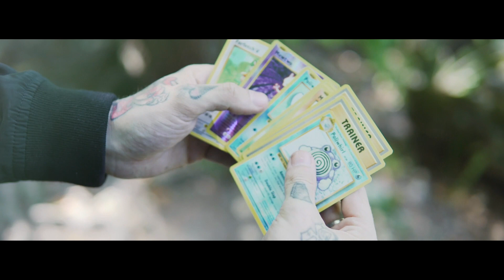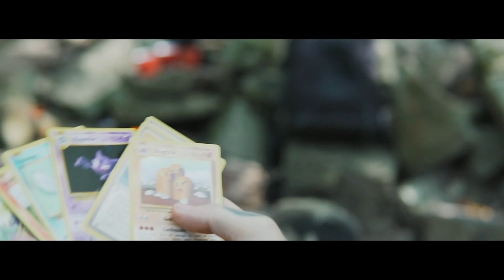If Peter McKinnon Opened Pokémon Cards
If you're into Photography & Video creating like myself, then you may know who the mythical Canadian Videographer Pocket Camera Monster is. So, you ever wonder what it would be like if the legendary Pirate Pete collected & opened Pokémon cards? I didn't think so. BUT I HAVE. What a goal that would be. I can imagine the fellow camera connoisseur canuck would rock it like Brock's Onix, Gebrodude. THE CARD TRICKS, THE SEQUENCES, THE BUTTERY B-ROLL, oh pokéman, BROFESSOR OAK. IT WOULD BE SUPER SPICY eh?! So, with these outdoor Epicsodes, we often ask ourselves while filming this nonsense... "WWPD?" - The answer is, probably make it way more epic than this Tauros Manure... but practice makes progress, never perfect as I always say. So here it is. My first ever OUTDOOR UNBOXING EPICSODE in a while. ANYWAYS... Make Pokémon Videos? I want to see what you got... not your collection, but your variation of this!

A POKéCINEMATIC B ROLL UNBOXING CHALLENGE. I WANNA SEE EM' ALL, BROLEM. SO TAG ME IN EM' SO I CAN CATCH EM' ON YOUR CHANNEL.

What is goin' on my fellow Pokénthusiastic Cardboard Connoisseurs,  Legendary Orange Fire Lizard Loving Poképeople and collectors around The PokéGlobe? ON TODAY'S EPICSODE:

🔥⚔🔥⚔🔥 CHARIZARD HUNTING CLUB. 🔥⚔🔥⚔🔥 Cause we're heading back out on our journey's to Viridian Forest with my first OUTDOOR EPICSODE RETURN in a hot minute to hunt some CHARIZARD'S within the world of primarily XY EVOLUTIONS .  Although this video was recorded a couple months back, since my recent health issues and adjusting to them alongside my home work studio being completely renovated, I've finally got around to getting this completed with the help of my legendary Brolems whom helped film this nonsense. So, enjoy and perhaps take it upon yourself to Poképarticpate in the POKéCINEMATIC B ROLL UNBOXING CHALLENGE.

Train On. Game On. Stay Epic. Stay Awesome. Much Love.